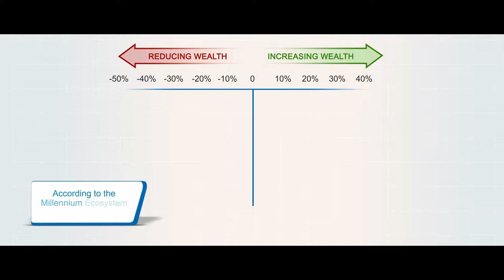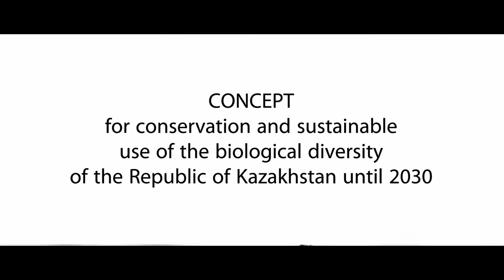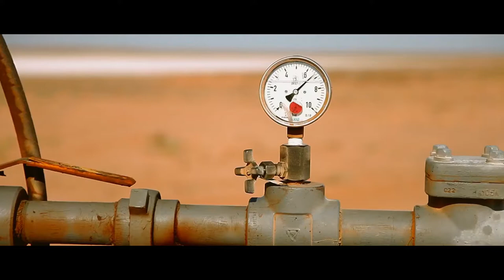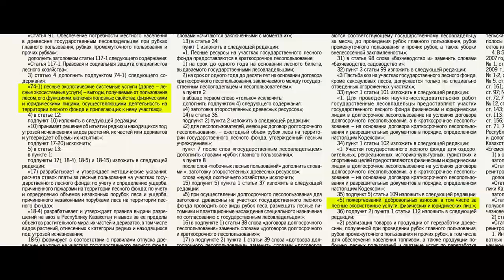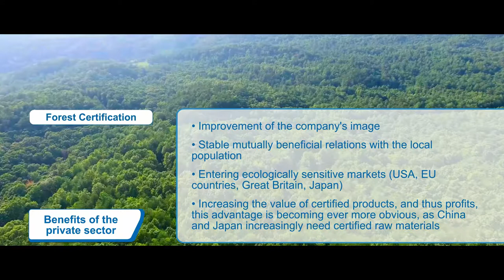BIOFIN Kazakhstan - Full version - English